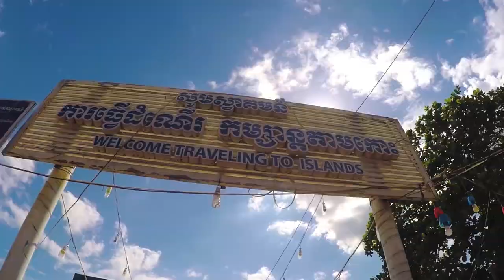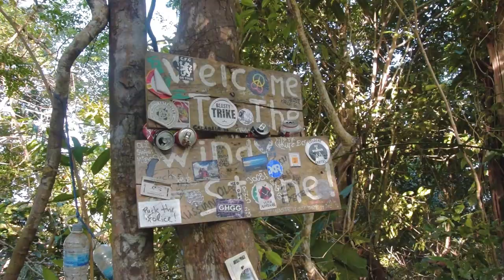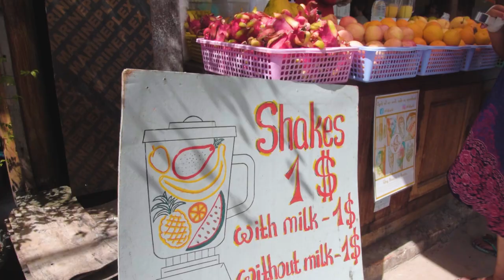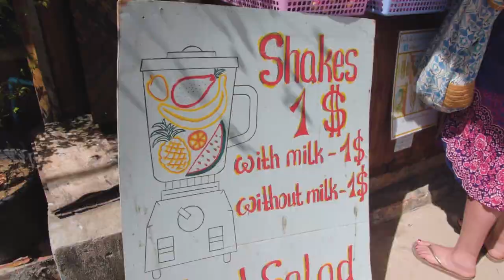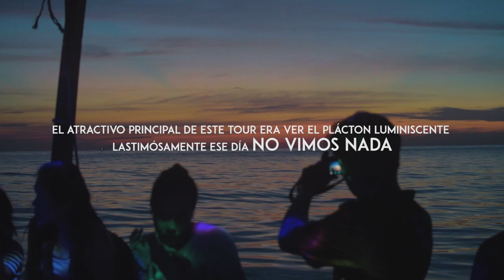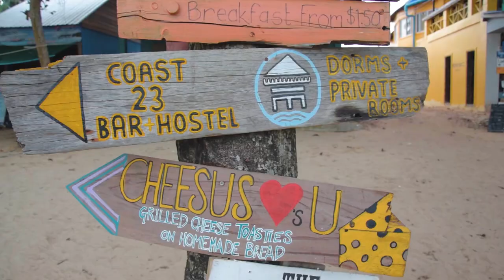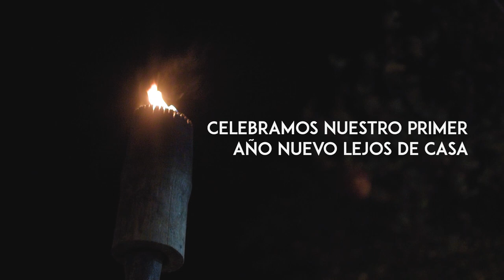La PLAYA MÁS HERMOSA de CAMBOYA 😍 ➡ QUE HACER EN KOH RONG - KOH RONG SANLOEM CAMBOYA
PARA TÍ ¿CUÁL ES LA PLAYA MÁS HERMOSA QUE HAS VISITADO? 😍

Hasta el día de hoy que nos encontramos publicando este vídeo en octubre del 2019 (prácticamente 10 meses después), seguimos confirmando que en Koh Rong visitamos LA PLAYA MÁS HERMOSA de NUESTRAS VIDAS 😁 "HASTA EL MOMENTO".

Si tienes la oportunidad de visitar el lado costero de Camboya vayan a esta playa ya que en un futuro seguramente va ser invadida por hoteles y turismo masivo. LA PLAYA la tuvimos para nosotros solos Y ES INCREÍBLE, NO TE PIERDAS EL VÍDEO.

▼▼ TE AYUDAMOS EN TUS VIAJES ▼▼

▼▼ MÚSICA ▼▼